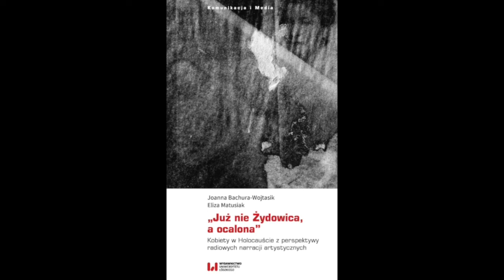Ocalone, ocalałe -- kiedyś tam, tu, teraz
Rozmowa z autorkami najnowszej książki: Joanna Bachura-Wojtasik, Eliza Matusiak, „Już nie Żydowica, a ocalona”. Kobiety w Holocauście z perspektywy radiowych narracji artystycznych, WUŁ, Łódź 2022